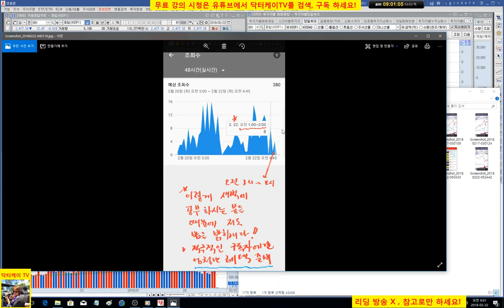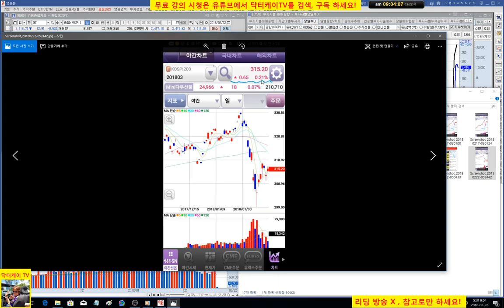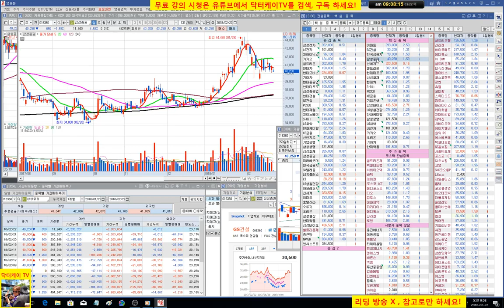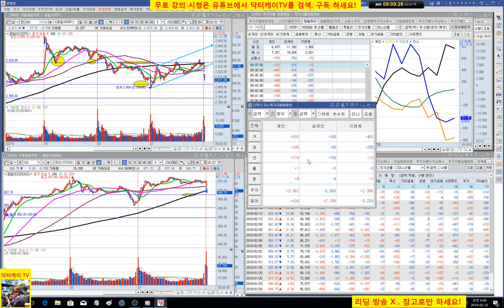= 닥터케이 TV =오늘의 주식시황/180222/아침스팟시황/미국 조정으로 인한 코스피 코스닥 하락으로 시작/주식으로 1억만들기/직장인과 주식초보를 위한 주식방송